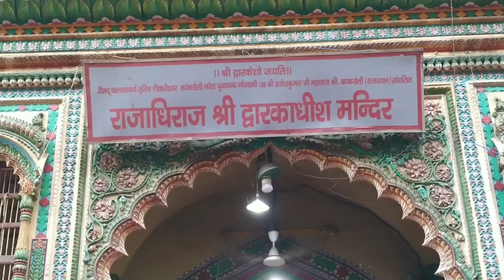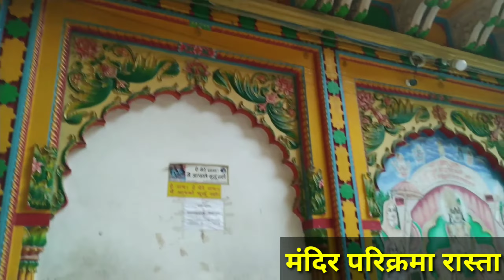Shri Dawarikadheesh Temple Mathura || श्री द्वारिकाधीश मंदिर मथुरा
श्री द्वारिकाधीश मन्दिर मथुरा श्री द्वारिकाधीश दर्शन मथुरा आज की इस वीडियो में आपको आगरा से मथुरा
होते हुए श्री द्वारिकाधीश मंदिर की ओर ले जायेंगे सारा
कुछ इस मे दिखाएगें तो दोस्तों वीडियो अंत तक देखना
मै आशा करता हूं यह विडियो आप सभी को पसंद आये
                             !!  धन्यवाद !!